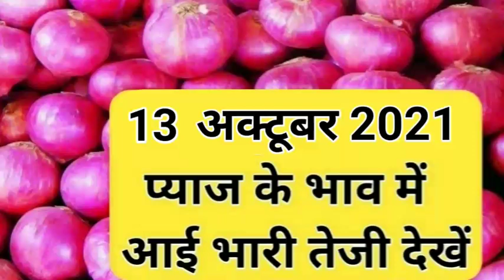13 अक्टूबर 2021 प्याज मंडी ताजा भाव,प्याज भाव में भारी तेजी,onion bhav today payaj bhav,mandi bhav,